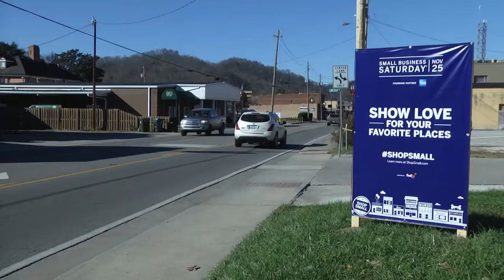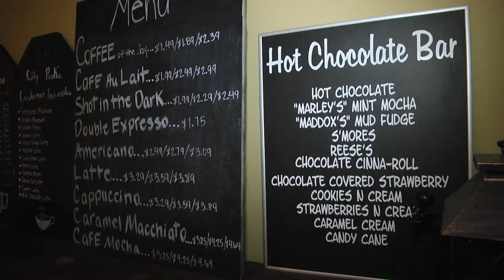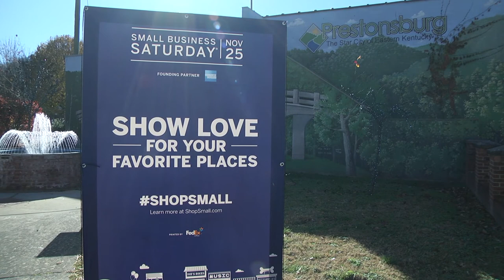Small Business Saturday important to everyone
Prestonsburg, Ky.-- With the bigger retailers raking in the dough during Black Friday many local business owners are hoping you’ve saved a little back for Small Business Saturday. EKB's Shawn Allen spoke with a couple of those business owners about what Small Business Saturday means to them as well as to the community.